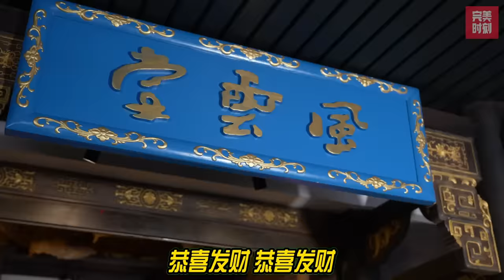2024年 《新年寶貝》大馬王力宏//楊寶貝//BRYAN WEE//小哈尼，馬來西亞最新新年賀歲創作歌曲《完美時刻2024》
我的全新2024新年創作歌曲《新年寶貝》，2024賀歲歌曲，小哈尼大馬王力宏楊寶貝bryanwee，馬來西亞最新新年賀歲創作歌曲《完美時刻2024》

《新年寶貝》

快樂寶貝無所謂 漂亮寶貝無所謂 陶醉就不必管我是誰
年輕寶貝為所謂 多情寶貝無所謂 請排隊來思念我的嘴
疼疼寶貝無所謂 親親寶貝無所謂 害怕我的手又會犯規
乖乖寶貝無所謂 壞蛋寶貝無所謂 愛上我的人一定萬歲

先敬老朋友一杯  再敬有情人一杯
做生意的朋友像豬籠入水
新的一年要 ok   舊的一年別去追
迎新了更舊不要再後悔

愛上了我這個新年寶貝    從天亮就陪你直到天黑
你是誰  我是誰  早都已經無所謂  只要春天不後悔
愛上了我這個新年寶貝    願你風調跟雨順心不累
乾一杯  這一杯  比得上兄弟姐妹  事事如意往前飛

詞曲：高 见

合作微信：bryan9966

歡迎大家收看《哥聊》，在這裡有價值的，真實的，讓大家會受益的
就會在這裡聊開，頻道主“高見”任是一名電影導演，也是一名流行音乐
全新的娛樂新體驗！

歡迎點看我的電影作品（預告片）

1）《無敵鸳鸯笑夜市》（品冠/童冰玉主演）

 • 大馬電影，无敌鸳鸯笑夜市（高见作品）
2）《丐世英雄》（黎耀祥/龚柯允主演）
3）《治療屍》（張力昂/陳君君主演）
4）《鬼影后》（黃志強/輝哥/王柔霖主演）

 • 馬來西亞電影，賀歲片，大馬電影，幕後製作，賀歲電影2016，2017，2018
5）《有錢到笑》（黎明姨/陳美娥/湯小康/陳沛興主演）

 • 大馬電影，2017贺岁电影《有钱到笑》预告片
6）《幸運區塊鏈》（高藝/kimmy loh主演）

 • 大馬電影，马来西亚贺岁电影《幸运区块链》
7）《隔牆有眼》（林莉幃/billy）

高見  --  音樂人

在寫詞的世界，是繽紛色彩的，它反應了我們對生活的熱情，對人生的態度；有時候很細膩，有時候又可以很放肆的，隨性的，甚至很自然會投入到其他角色的視野裡探索愛情，友情，親情，或世界的傷痕或價值。。永遠不會也不可能會有寫到盡頭的一天。通常在完成每首作品的時候，肯定會習慣重複的品賞內容，會借著內容的悟理去提醒自己，有覺悟了嗎？
高見簡介：音樂人/填詞人，電影導演/編劇/監製

代表作品：動力火車《外套》

張學友《忘了哭》（韓劇：ALL IN真愛賭注主題曲）

齊秦《呼喚》

鍾漢良（天龍八部主題曲）《天下之風》

張靚穎《就這樣好了》

張棟樑 《HURT》

迪克牛仔《明天你愛誰》

品冠《無敵鴛鴦笑夜市》

巫奇《爸爸》

費翔《我們的幸福呢？》

李翊君《某年某月》

大將之風《我是最好的》

太子《玩笑》

湯小康《小醜》